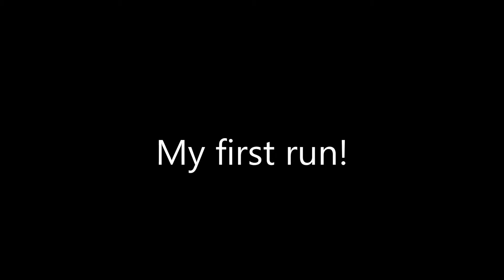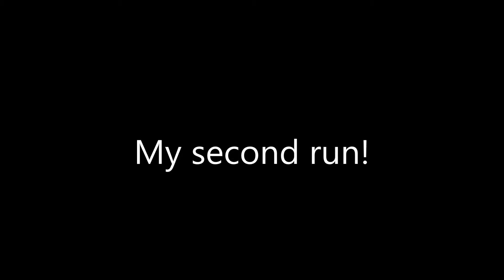Noble Park Skate Competition!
super stoked about my first place medal, Im in the yellow T shirt!